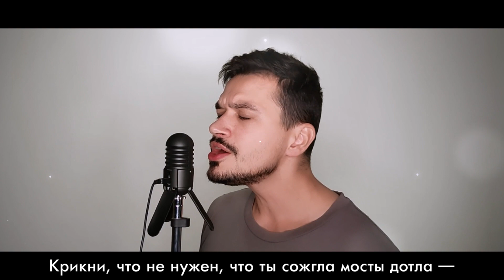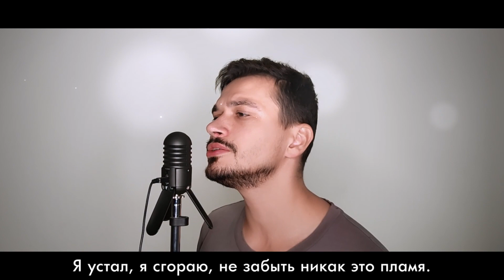[Vocaloid на русском] 1/4 [Onsa Media]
ПОСМОТРИТЕ ОПИСАНИЕ
[Вокал]
Kabuto
[Русский текст]
Arien Hikarin
Pandora
[Постер]
shrimpurri